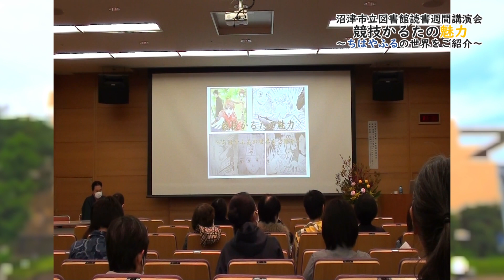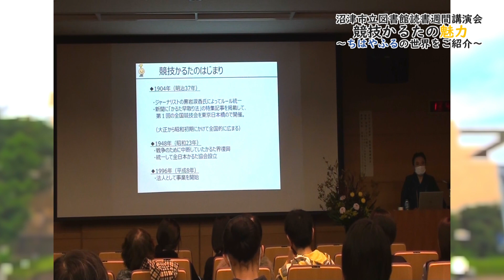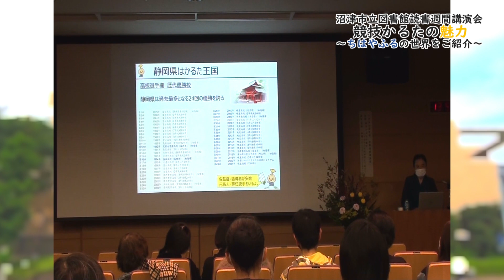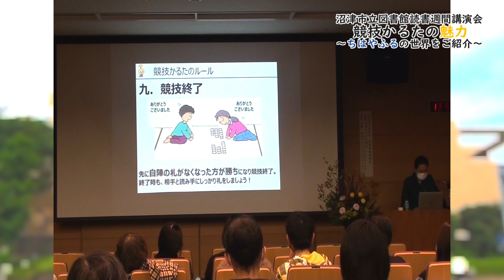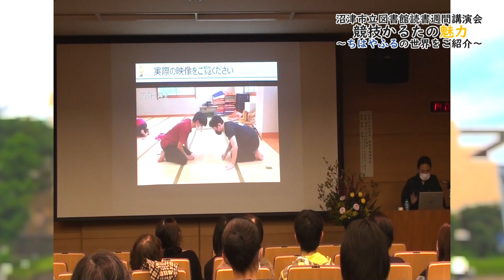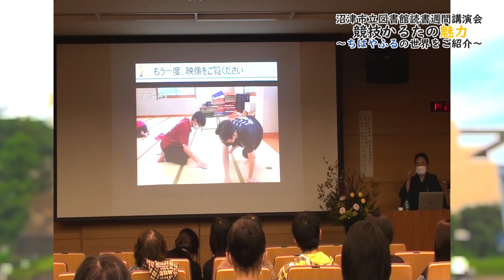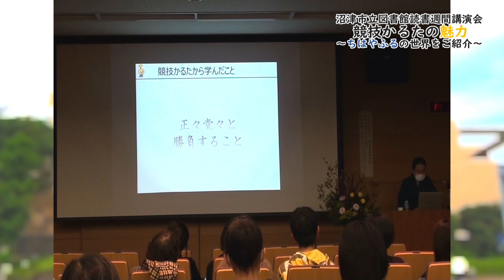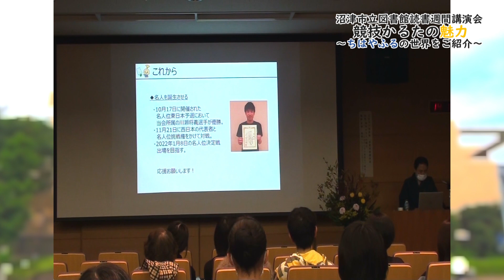【講演会】令和３年度 読書週間講演会「競技かるたの魅力 〜ちはやふるの世界をご紹介」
講師　西郷直樹（小倉百人一首競技かるた永世名人）

沼津市立図書館では、令和３年10月31日（日）に読書週間関連イベントとして、『小倉百人一首競技かるた』の永世名人  西郷直樹さんによる講演会を開催しました。

競技かるたの実演（対戦）は、こちらをご覧ください。